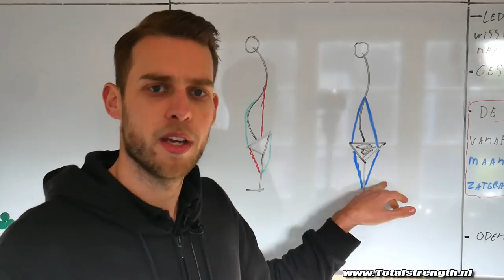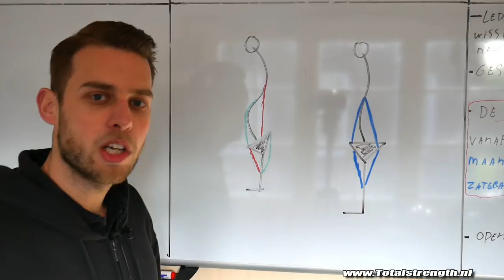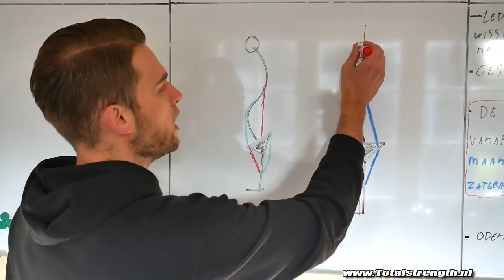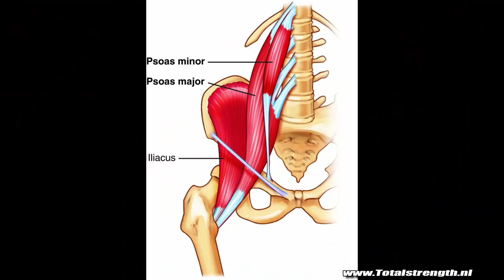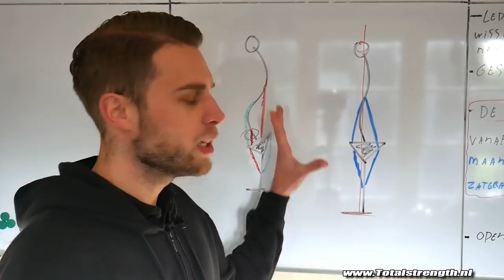Altijd pijn aan je onderrug? (het ligt aan je buik!)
- Ook je eigen sportschool / Pt studio openen? check deze -Schema's en coaching Het is een veel gehoorde klacht: rugpijn en dan voornamelijk in de onderrug.
Vaak krijgen oefeningen zoals de deadlift een slechte naam omdat ‘’je daar rugpijn van krijgt.’’ Vaak ligt dit aan de uitvoering van de oefening of er zit een structurele fout in je lichaamshouding.

In deze video ga ik dieper op die structurele fout in, om precies te zijn gaan we het over de stand van je heup hebben. Bij miljoenen Nederlanders staat de heup namelijk niet zoals hij moet staan, deze staat vaak iets naar voren of naar achteren getanteld. In het engels noemen we dit anterior of posterior tilt (afhankelijk van naar welke kant je heup is gekanteld)

Mijn eigen heup staat erg ver naar voren gekanteld, ik heb dus last van anterior pelvic tilt. Ik kan wel gewoon fatsoenlijk trainen, zwaar deadliften of squatten maar ik moet wel opletten wat ik doe.
In deze video leg ik dus ook uit hoe je kunt trainen met een getantelde heup en welke speirgroepen je kunt versterken of moet rekken.